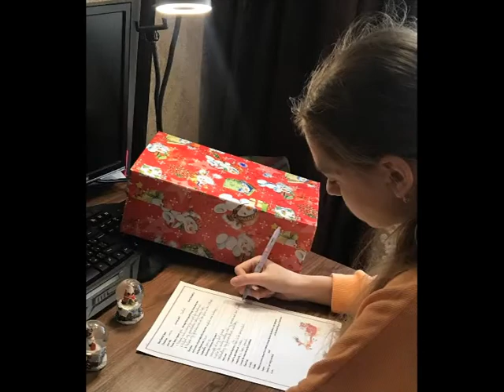Проєкт "Привітання з майбутнього",писемне продукування,ДІВЧАТА 6-9 класи